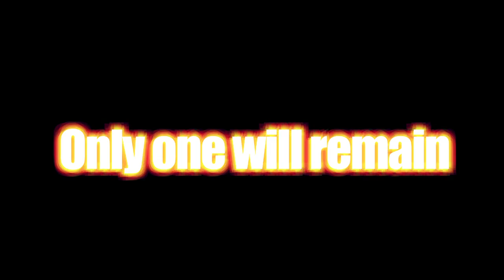Code Bane Teaser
Code Bane is about a group of survivors of an unknown event that's getting prepared for the arrival of the leader of another group. The only problem is he doesn't seem exactly.. human.